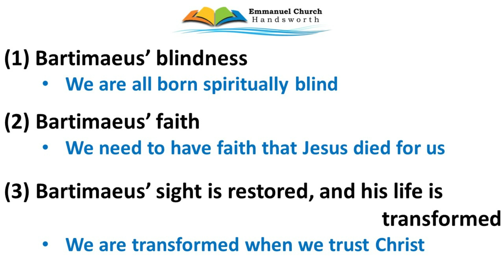Baptismal Service with testimonies, sermon & baptism | "Bartimaeus' blindness and transformation"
You are welcome to attend our regular services every Sunday at Emmanuel Church Handsworth at 10.30am & 5.00pm
22 Holyhead Road, Handsworth, Birmingham, UK, B21 0LT